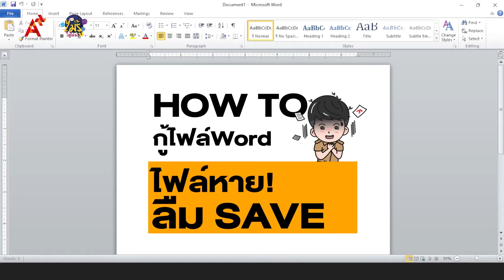กู้ไฟล์ WORD ไฟล์หาย ลืม SAVE : ไม่รู้...ไม่ได้นะ EP.21